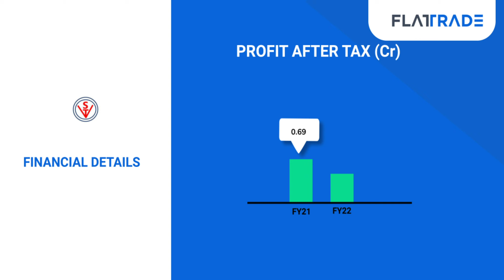Vibhor Steel Tubes IPO.mp4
Invest in Vibhor Steel Tubes IPO
opens on 13th February 2024 and closes on 15th February 2024
Price band: ₹141 to ₹151 per share
Lot size: 99 shares